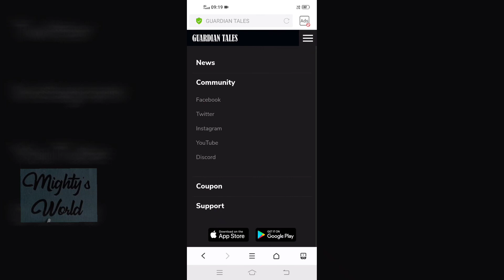Gaurdian tales : Redeem code 8 September 2020 (Check description)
Redeem to claim Stamina x 100 and Gem x 300!

NA: naclearsalt, nastrawhat

EU: euclearsalt, eustrawhat

OC: occlearsalt, ocstrawhat

LA: laclearsalt, lastrawhat

INSTRUCTIONS

[Android]

Log-in to your account and go to options .

Expires in 4 days